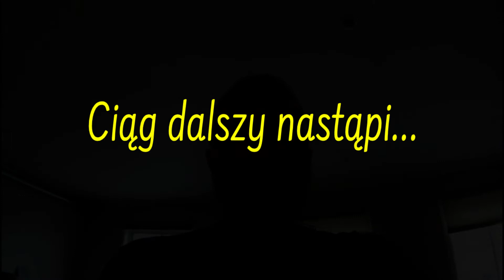Kierowca w Norwegii. Apsik! Będzie pite!